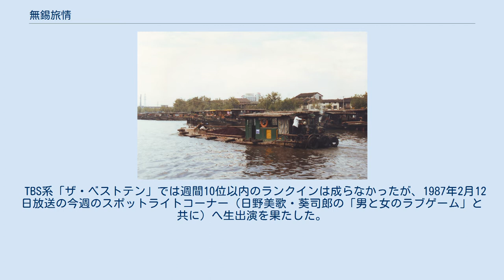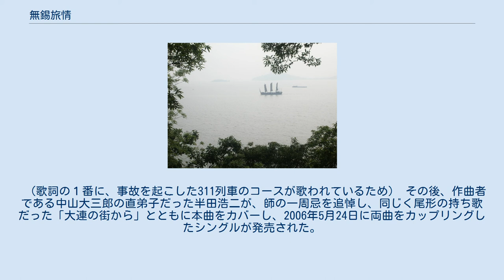無錫旅情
『無錫旅情』（むしゃくりょじょう）は、1986年9月にリリースされた歌手・尾形大作のシングルである。
 無錫旅情の石碑,無錫 作詞・作曲は中山大三郎による。
発売当時130万枚以上 売れるなど大ヒットソングとなった。
尾形の代表曲である。
歌詞には中国の江蘇省無錫市の情景が歌われている。
 この曲で尾形は、1987年の第29回日本レコード大賞金賞を受賞した。
また、この曲で1987年の第38回NHK紅白歌合戦に初出場した。
 オリコンシングルチャートでは、1986年9月29日付で95位と100位以内に初登場し、1988年1月18日付で100位以内初登場から69週目にして10位にランクインした。
 TBS系「ザ・ベストテン」では週間10位以内のランクインは成らなかったが、1987年2月12日放送の今週のスポットライトコーナー（日野美歌・葵司郎の「男と女のラブゲーム」と共に）へ生出演を果たした。
 1988年度（1988年4月1日〜1989年3月31日）の日本音楽著作権協会（JASRAC）の著作権使用料分配額から推定したカラオケ歌唱回数では、本曲が推定4350万回で年間1位となった。
これは全国のカラオケ店舗数30万店、平均年間営業日数を250日で計算したものである。
 無錫市の太湖の湖畔にある鼈頭渚公園には、本作の中国語版の歌碑がたっている。
 1988年3月に発生した上海列車事故により、日本ではこの曲の放送を自粛していた時期がある。
 （歌詞の１番に、事故を起こした311列車のコースが歌われているため） その後、作曲者である中山大三郎の直弟子だった半田浩二が、師の一周忌を追悼し、同じく尾形の持ち歌だった「大連の街から」とともに本曲をカバーし、2006年5月24日に両曲をカップリングしたシングルが発売された。
 無錫旅情 清名橋から